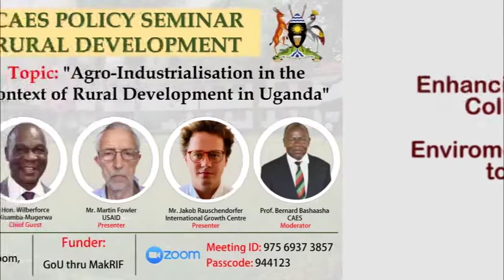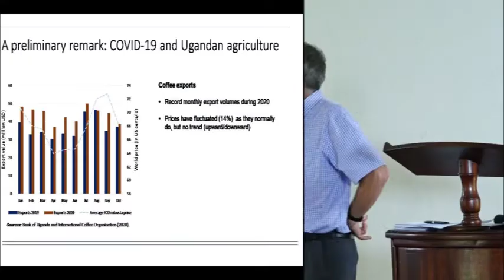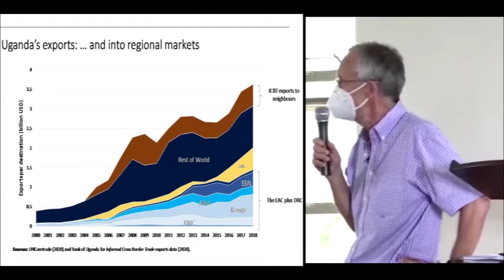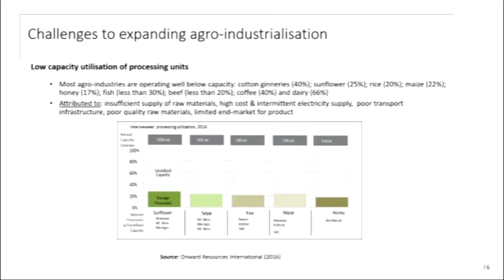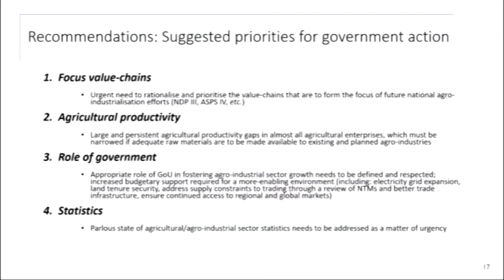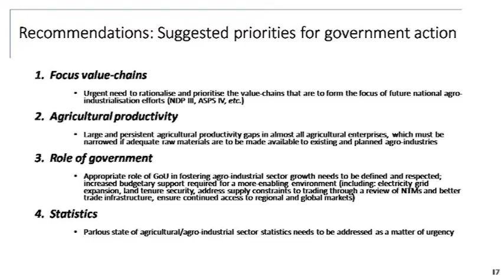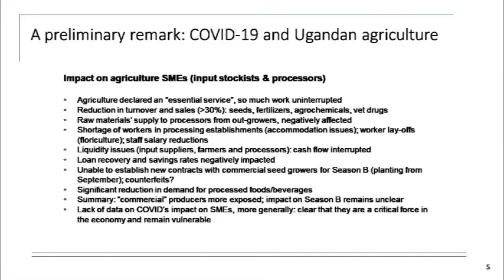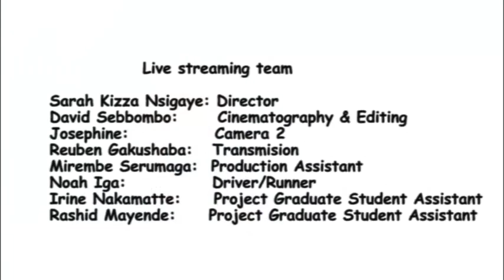CAES MUK Policy seminar